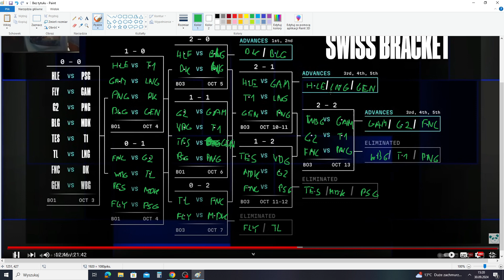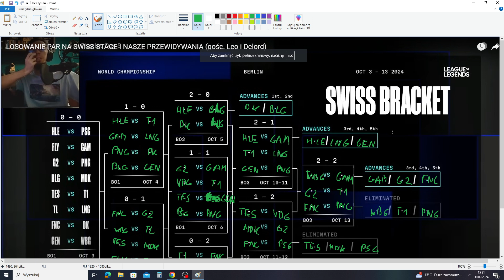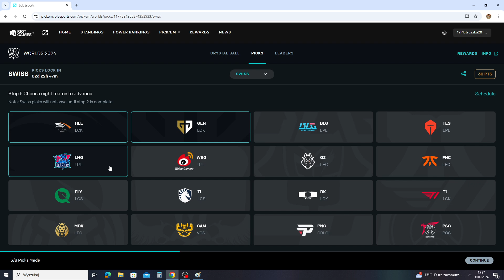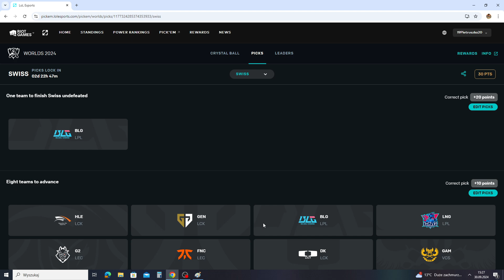Worlds pickem v2